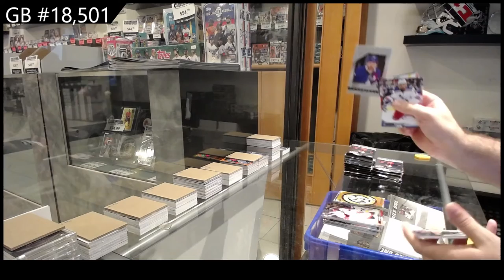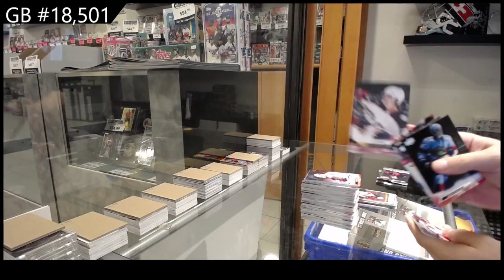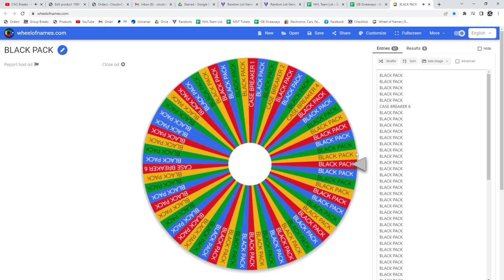22-23 Upper Deck Series 1 Hockey 2 Box Break - C&C GB #18,501